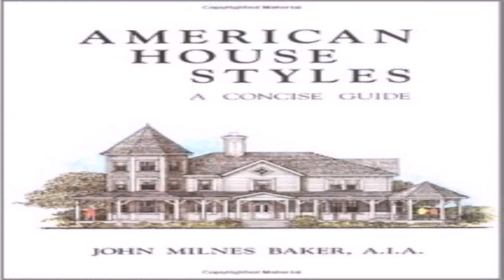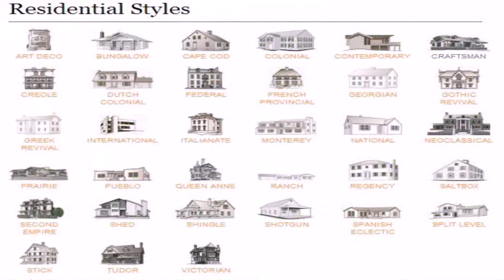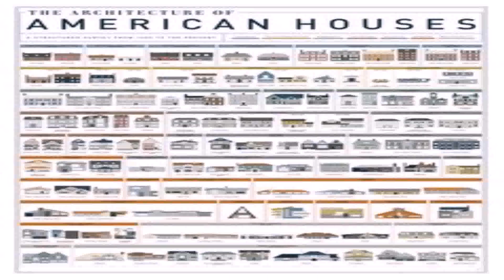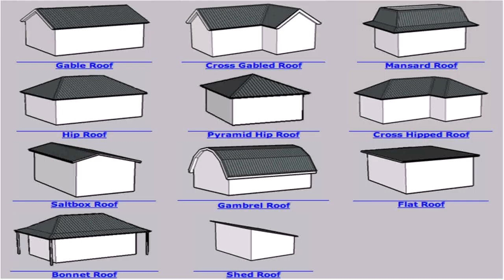Pictures Of House Styles (see description) (see description)